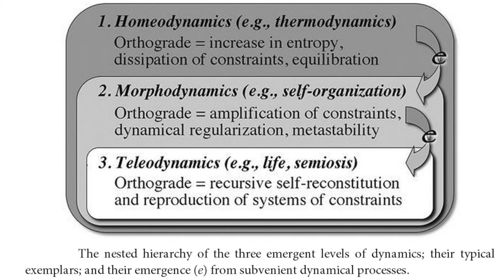From Chaos to Order: Terrence Deacon on Homeo, Morpho, & Teleodynamics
Deacon discusses his 3 nested hierarchic levels for all systems - which are at the heart of his legendary 2011 book, Incomplete Nature. We build from homeodynamics to morphodynamics to teleodynamics. The 4-page paper covering these high-level details:

🧠 Incomplete Nature

Terry Deacon is Professor of Anthropology and member of the Cognitive Science Faculty at the University of California, Berkeley. Renowned for his groundbreaking work on the evolution of language and symbolism, Deacon's interdisciplinary approach explores the intricate connections between brain structure, semiotic processes, and human consciousness.

Homeo
0:00 Terry's background
10:00 Incomplete Nature & absence
12:00 Homeodynamics / thermodynamics
16:00 Morphodynamics self-assemble but are self-destructive
22:00 Teleodynamics and viruses
25:00 Autocatalytic sets
🔥 28:00 Each system relies on the others' boundary constraints

Morpho
32:30 When are conditions just right for morphodynamics? Homeo +A + Homeo -A
35:20 Rayleigh–Bénard convection cells
38:00 W. Ross Ashby's "self-simplification"... Morpho = generation of constraints
40:35 Constraints & Shannon information
45:05 Normative chemistry & the origin of value
48:20 3 information types and 3 dynamics. semiotics
52:15 Symbolic communication requires removing iconic index
57:30 Triadic hierarchy... Charles Pierce "firstness, secondness, thirdness"
59:45 DNA, RNA, amino acids & iconic to indexical links... recursive loops
🔥 1:06:30 "An emergent dynamical transition is signaled by a change in the topology of the phase space of probable dynamical trajectories."
1:09:00 1D topology constraining structure of 3D topology
1:12:36 'Morphodynamics' because there is no "self"
1:13:50 Morphodynamics eventually decays to homeodynamics, teleo decays to morpho

Teleo
1:17:55 Semiotics only in the humanities and not science, sadly
1:23:23 Why do symbols begin with teleodynamics? Requires interpretive mechanism
1:28:00 Gregory Bates' map-territory relationship... the key to life... information is physical
1:34:15 'Information' is not about information... it's about the signal
1:35:30 Is there a level 4, beyond teleodynamics? Peacocking
1:38:15 Specifics on homeo/morpho/teleo
1:40:00 Symmetry breaking
1:42:45 Scientific community's response to Incomplete Nature? (+autogenic viruses)
1:47:40 Karl Friston's free energy principle
1:52:30 Douglas Hofstadter's strangle loops in Gödel, Escher, Bach
1:55:00 The self-undermining paradox discovered with set theory
1:56:30 Complex/imaginary numbers
🔥 1:59:25 Incompleteness story built into the cosmos... can't stop dimensionality
2:05:55 Take Godel literally "...because the universe has no miracles, it has to be incomplete"
2:06:45 Absence... yin/yang & Tao Te Ching
2:09:50 A book every 14 years
2:10:30 If you could give your 20-year-old self one piece of advice?

Formerly named "The Truth", this channel seeks to better understand the fundamental nature of reality through philosophy, science, & art. We'll uncover concepts from psychology, mythology, spirituality, literature, media, and more. If you like Lex Fridman or Curt Jaimungal, you'll love this educational channel.